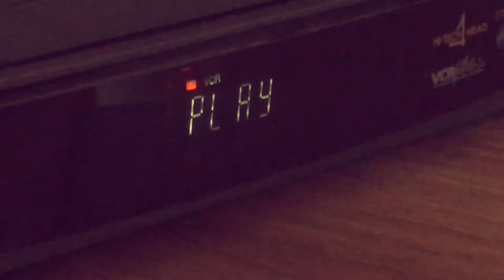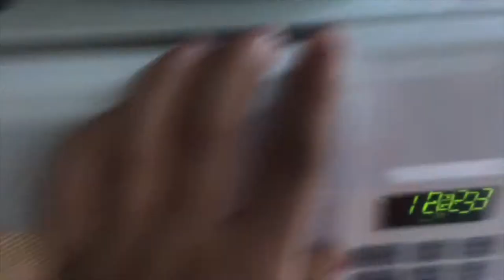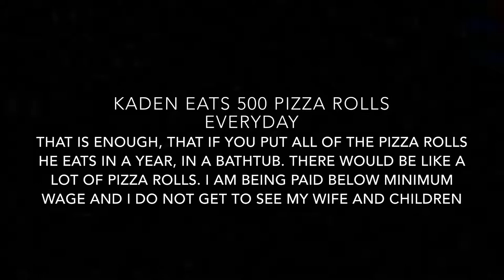The Xross Show #8/Addicted To Pizza Rolls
Shout out to my guy, Mr.Spencer